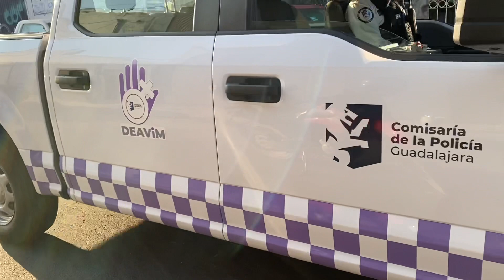Asesinan y prenden fuego, a una mujer en calles de la colonia Morelos en Guadalajara